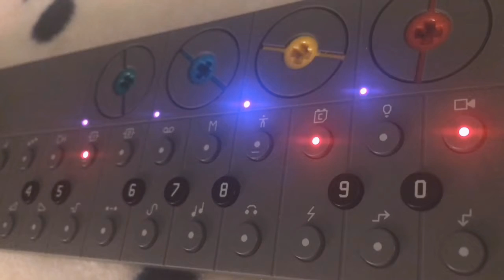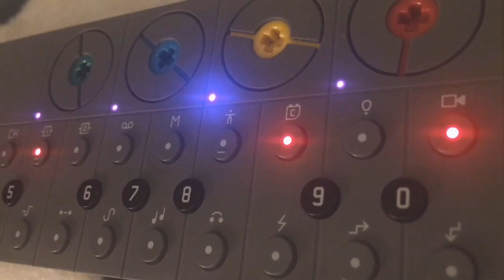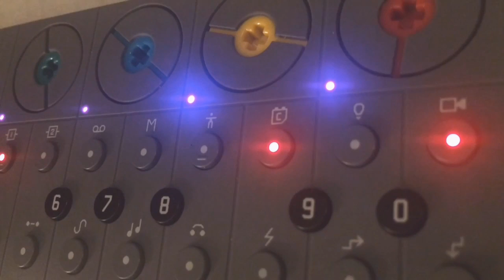OP-Z Beat 5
Teenage Engineering OP-Z